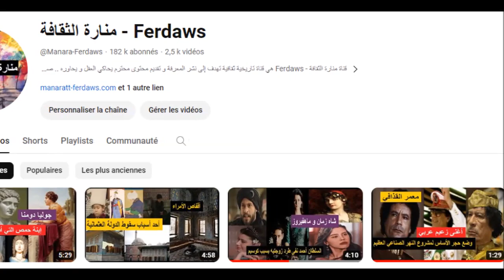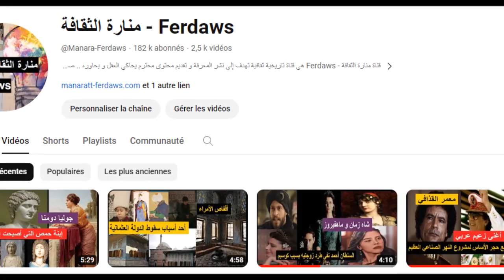عصبية الملكة إليزابيث الأولى التي ورثتها عن والجها هنري الثامن-ضربت خادمها بالشبشب و بصقت على اخر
إليزابيث ابنة الملك هنري الثامن، وآن بولين زوجته الثانية التي نفِّذ فيها حكم الإعدام عام 1536 بتهمة خيانة الوطن وكانت إليزابيث حينها في الثانية والنصف من عمرها ومن هنا تم إلغاء زواج آن من هنري الثامن وتم إعلان إليزابيث ابنة غير شرعية. بعد موت أبيها الملك هنري في عام 1547، خلفه في الحكم أخوها من أبيها إدوارد السادس الذي نشأ بروتستانتياً كأخته إليزابيث. وعندما توفي في عام 1553، ورث العرش إلى ليدي جين غراي مُقصياً بذلك أختيه إليزابيث، وماري الكاثوليكية الرومانية عن الحكم ومخالفا للقانون آنذاك. لكن أرادته لم تتم، فقد تُوجت ماري على العرش، وتم خلع ليدي جين غراي ومن ثم أعدمت. كانت ماري مثل أمها كاثوليكية فجعلت مذهب الأمة الإنجليزية كاثوليكياً. وكانت تضطهد الفئة البروتستانتية حتى عُرفت باسم السفّاكة ماري. كانت ماري تسيء الظن بإليزابيث التي كانت سُترشَّح بعدها للحكم، بينما كانت إليزابيث تتجنب بشدة التدخل في الأمور السياسية خلال فترة حكم ماري. ومع ذلك فقد وقعت إليزابيث ضحية الظن في عام 1554 بعد الثورة المعروفة باسم ثورة ويات، التي فشل فيها الثوار في الإطاحة بحكم ماري. واعتُقلت إليزابيث رغم عدم ثبوت أي أدلة تدينها بالاشتراك في الثورة.